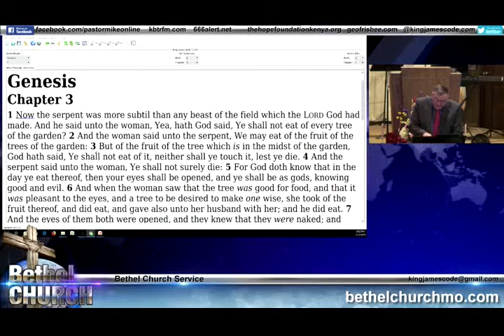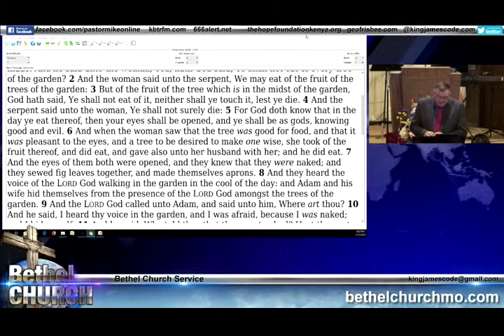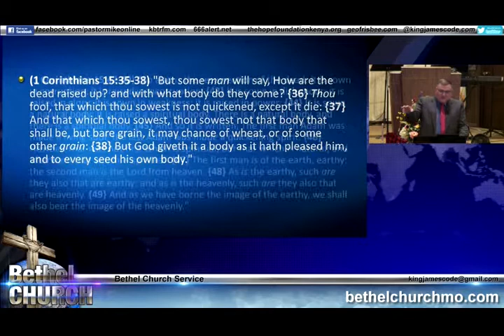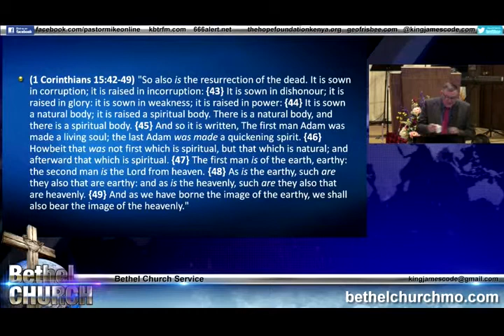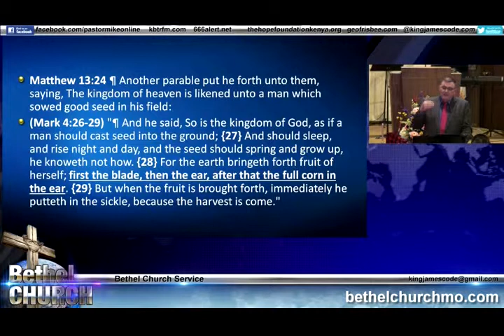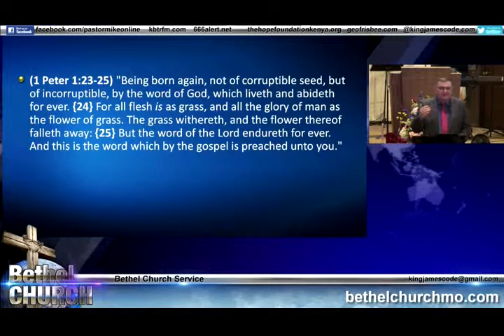The Seed - Mike Hoggard